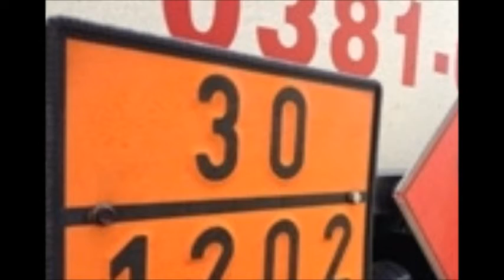Gefahrnummer, Kemlerzahl, numéro d'identification du danger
oder hazard identification number ist in der oberen Hälfte einer Gefahrentafel an Transportfahrzeugen angegeben und gibt Aufschluss über die vom transportierten Stoff (Gefahrgut) ausgehenden Gefahren. Sie ist im Europäischen Übereinkommen über die internationale Beförderung gefährlicher Güter auf der Straße (ADR) beziehungsweise im Règlement concernant le transport international ferroviaire de marchandises Dangereuses (RID) definiert.

Die Nummer besteht aus mindestens zwei bis maximal drei Ziffern, die die wichtigsten von dem Stoff ausgehenden Gefahren aufzählt, eventuell mit einem vorangestellten X für Zusatz-Gefahr in Zusammenhang mit Wasser (bei Löscheinsätzen wichtig). Kombinationen von verschiedenen Ziffern sind möglich. Die Verdopplung einer Ziffer bedeutet eine Erhöhung der Gefahr dieser Art. Wenn die Gefahr durch eine Ziffer ausreichend beschrieben wird und keine zusätzliche Gefahr besteht, so wird eine Null angehängt, um mindestens zwei Stellen zu erzeugen.